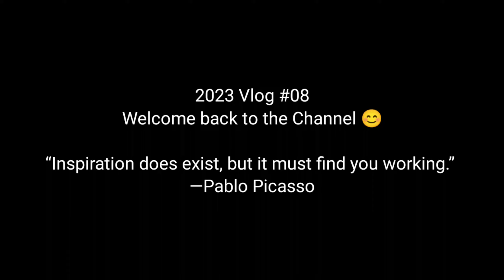Getting the Garden ready for Summers | Full Day Masti | Main Garden aur Mylo